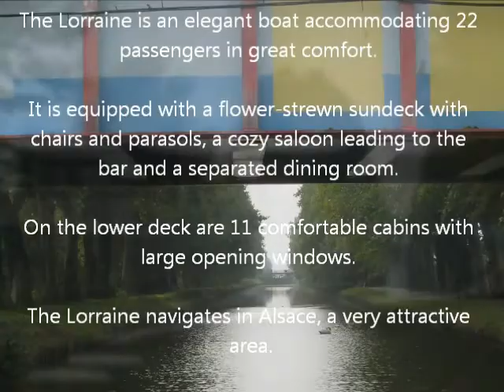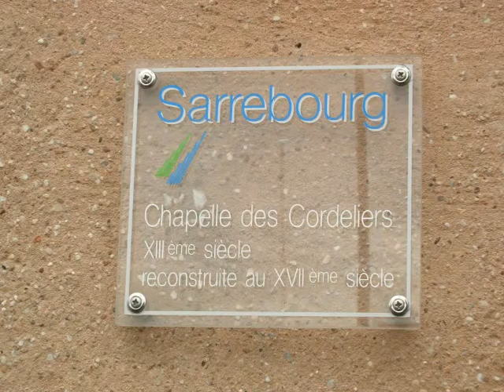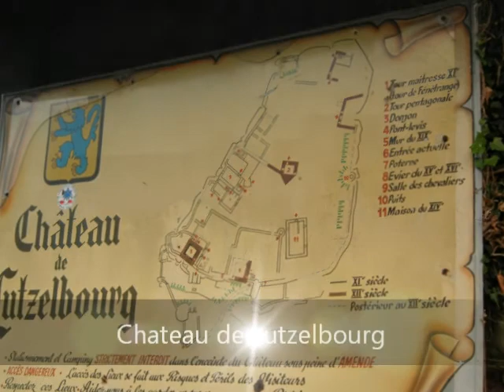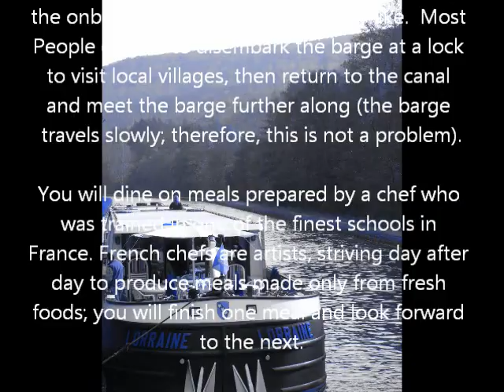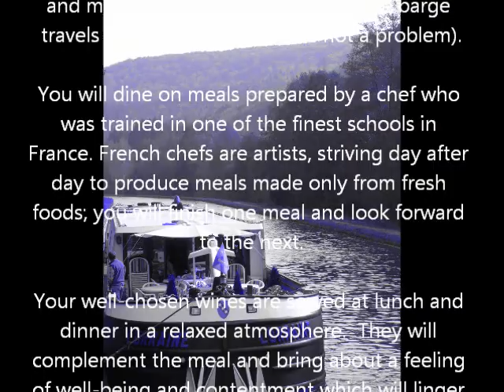The Lorraine, French River Barge - Extended Version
My mother and I  traveled on The Lorraine river barge through France Cruises and would highly recommend it. This beautifull 22 passenger river barge travels through the Alsace/Lorraine region of France, including excursions into  the quaint French countryside, wine tasting, gourmet cuisine and relaxation.

Photos are the property of Dreams Travel and Tours.